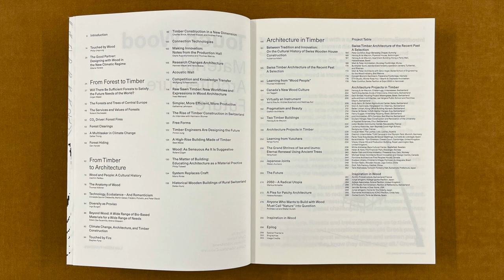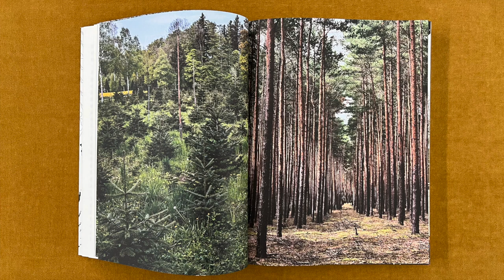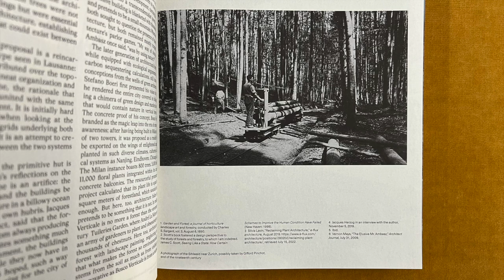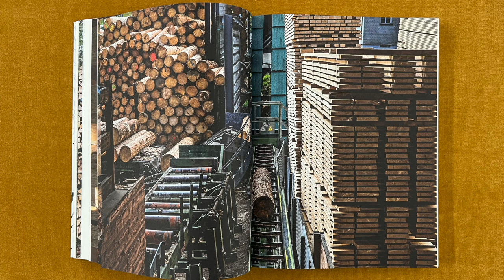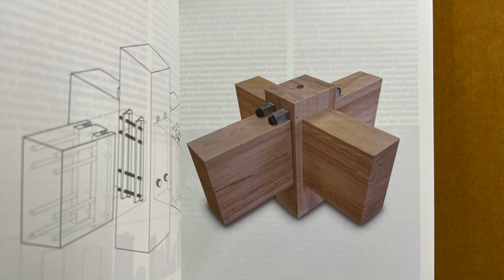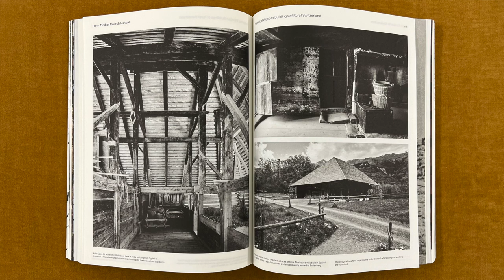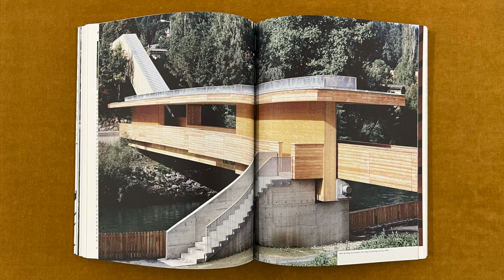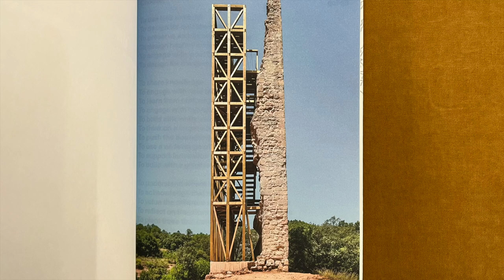Touch Wood - Material Architecture Future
In this video I read from a book titled Touch Wood. Material, Architecture, Future, edited by Carla Ferrer, Thomas Hildebrand and Celina Martinez-Canavate, published by Lars Müller

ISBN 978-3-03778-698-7